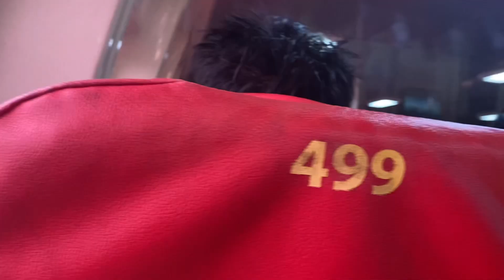Percutian keluarga ke Langkawi dua Syawal 2023